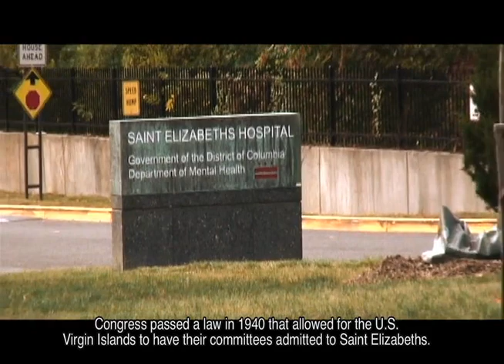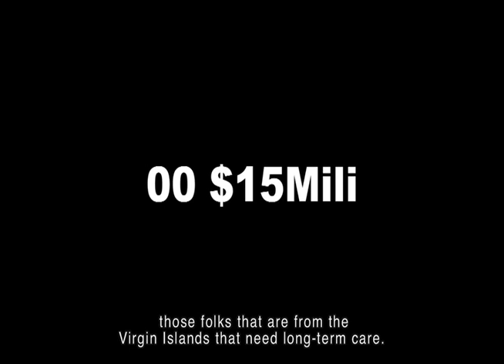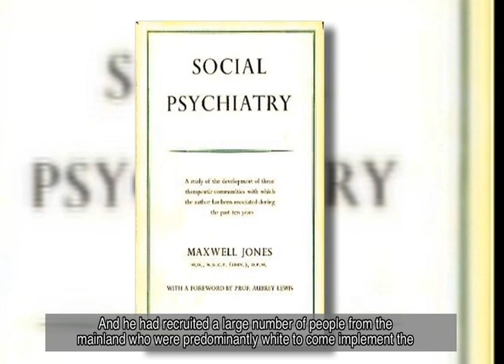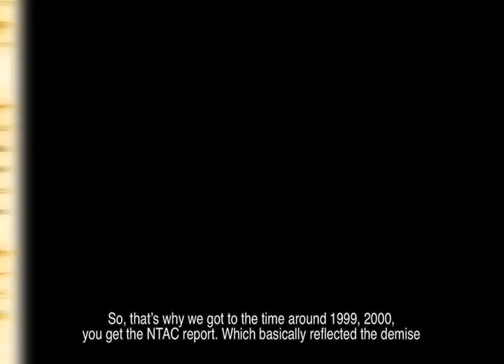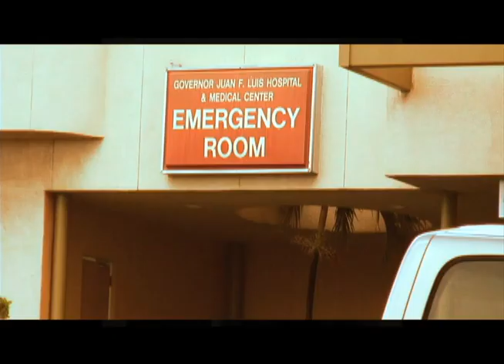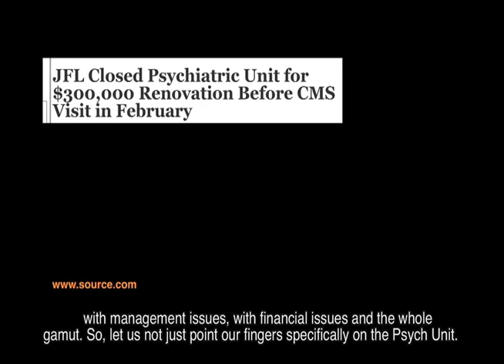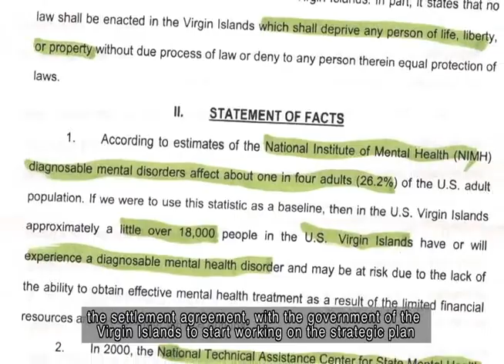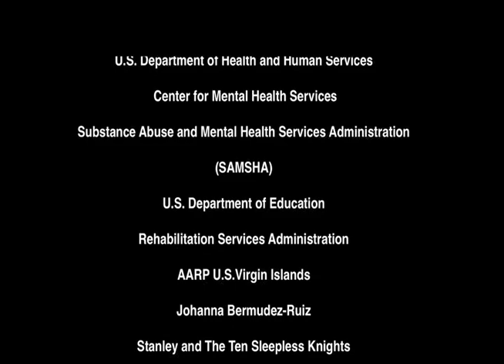Forgotten in Paradise - Revisited 2017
"Forgotten in Paradise" documents the history of mental health care in the U.S. Virgin Islands from the past until 2017. Individuals with mental illness share their stories; while doctors, professionals, activists, and government officials in the US Virgin Islands territory discuss the successes and hurdles to overcome in policy and practices.